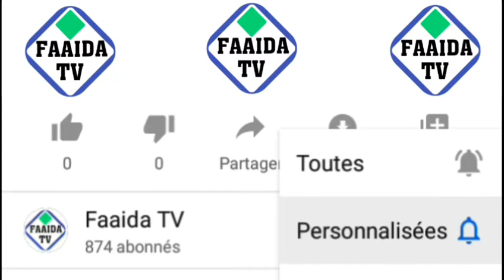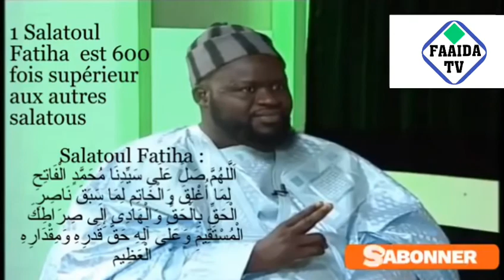Serigne Moustapha Samb salatou halannabi kouko saxo kéne doula xol dila yerem